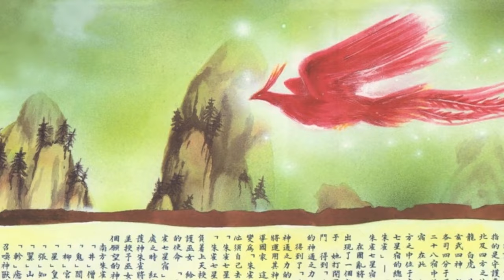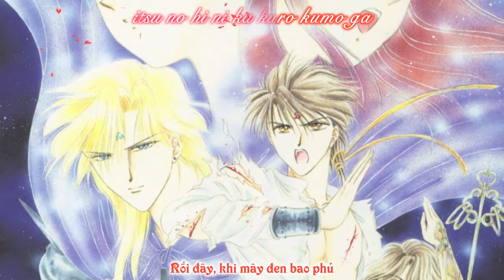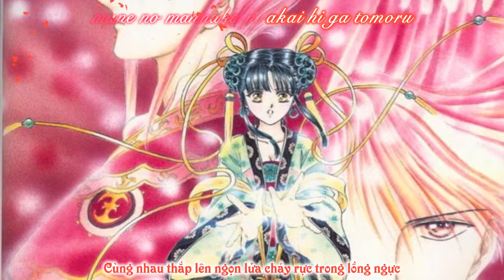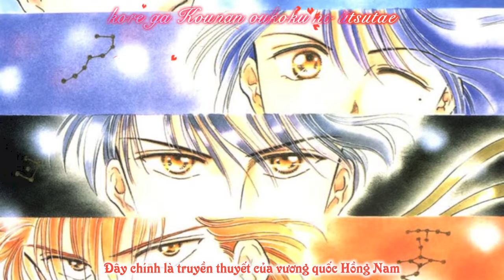[Vietsub] Akai Iitsutae (Fushigi Yuugi - Chiriko Character Song)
From Fushigi Yuugi Anime - Chiriko Character Song
Song: Akai Iitsutae
Vocal: Kawakami Tomoko